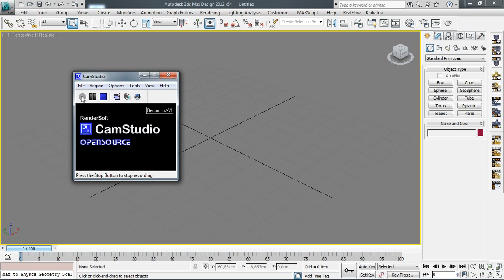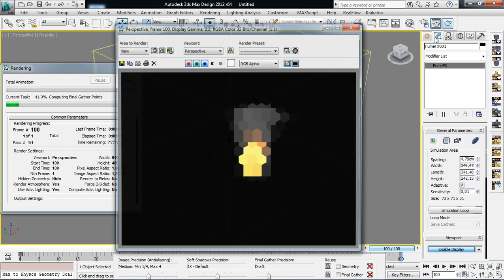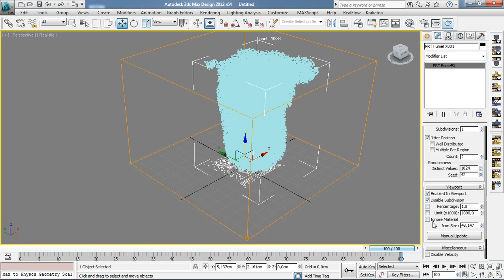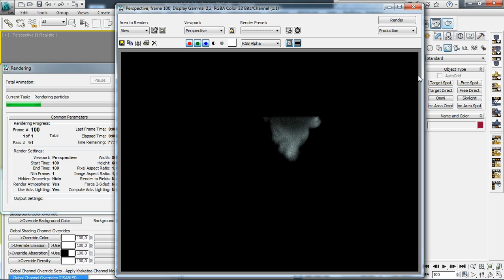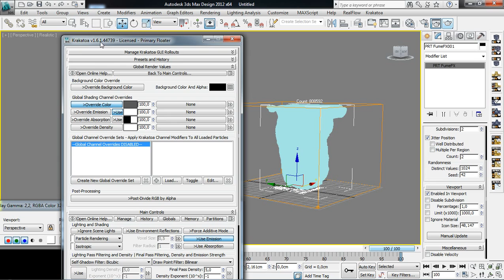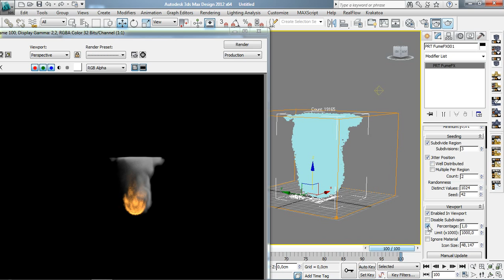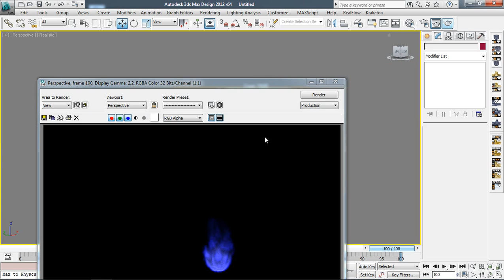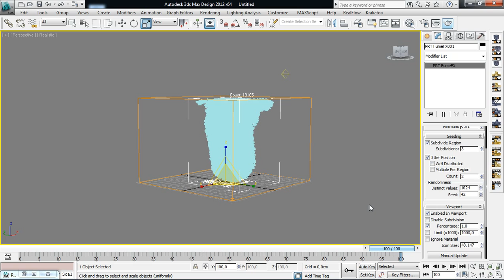FumeFX and Krakatoa basics tutorial in 3DS Max 2012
Tutorial for those, who want to learn basics of using Krakatoa with FumeFx. If you have any questions about the tutorial, or suggestions for the next tutorials, please post them in the comments.